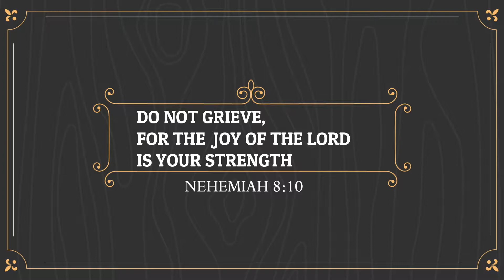RESISTANCE BAND HOME WORKOUTS (घर पर एक्सरसाइज)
IN THIS VIDEO WE WILL SHOW YOU HOW YOU CAN WORKOUT AT HOME WITHOUT ANY GYM EQUIPMENT SO ALL YOU NEED IS RESISTANCE BAND SO PLEASE CHECKOUT SPORTS STORES OR ORDER ONLINE

(1) RESISTANCE BAND FOR BEGINNERS

(2) RESISTANCE BANDS FOR HEAVY WORKOUTS

FACEBOOK PAGE: MAN WOMAN AND DOG
INSTAGRAM: MAN WOWAN AND DOG